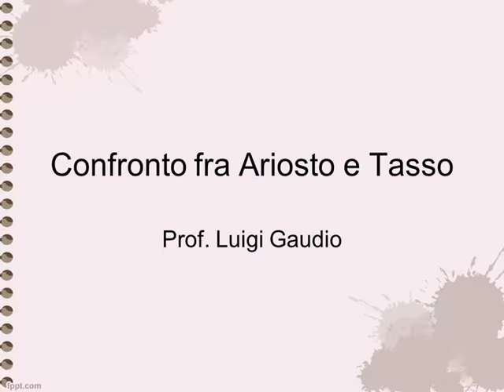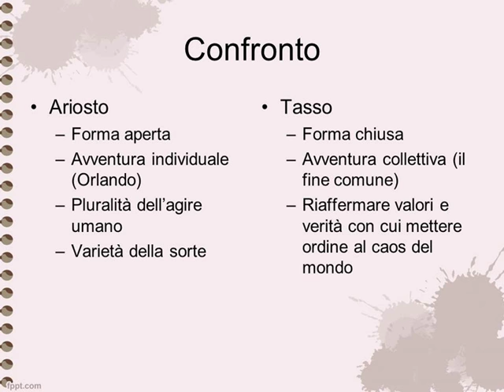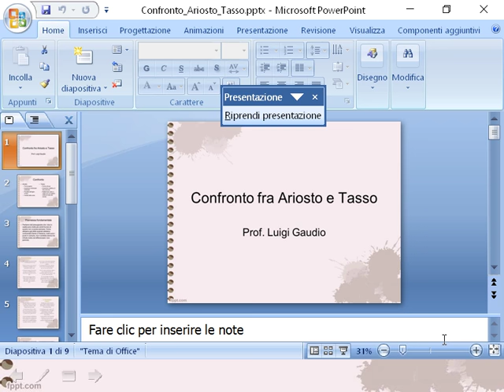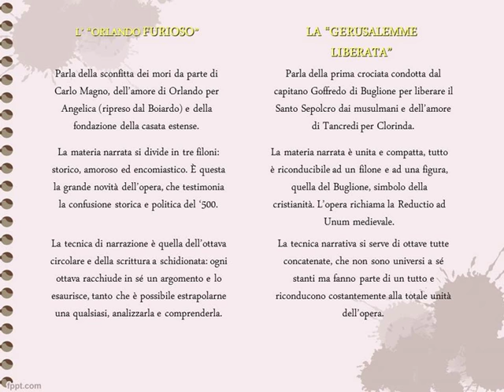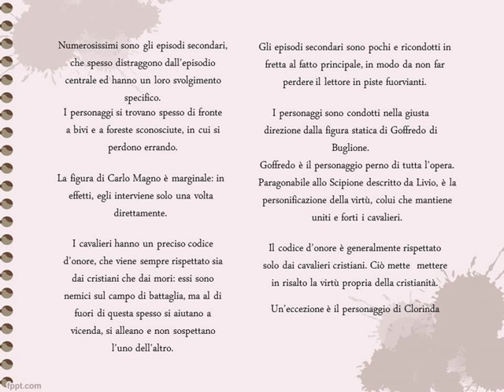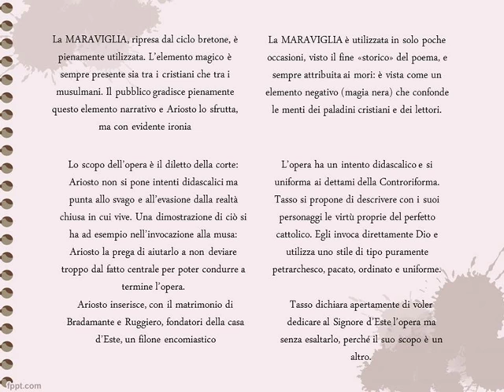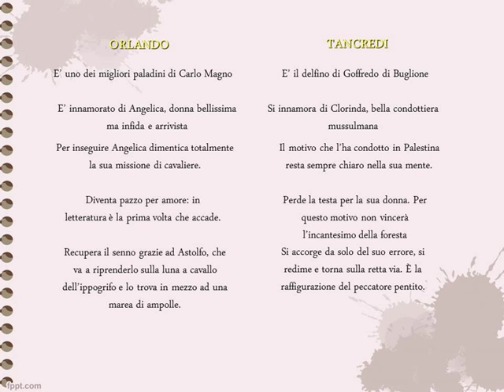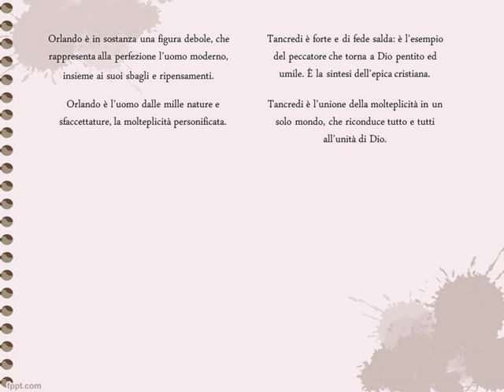Confronto tra Ariosto e Tasso